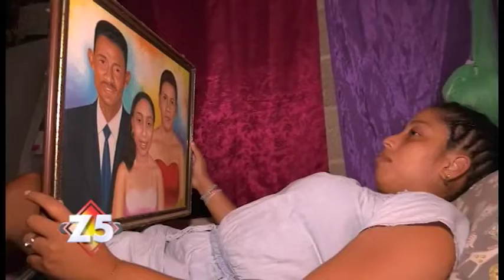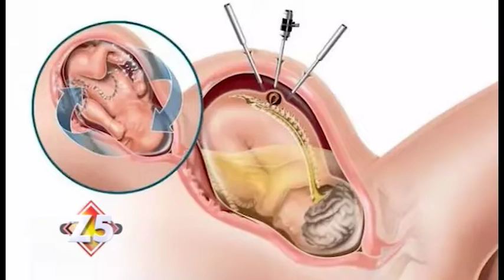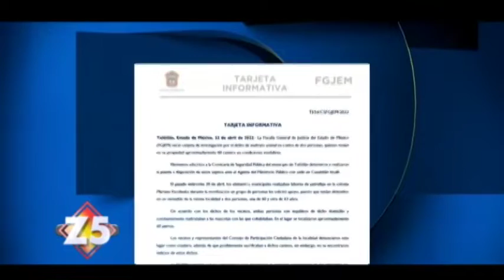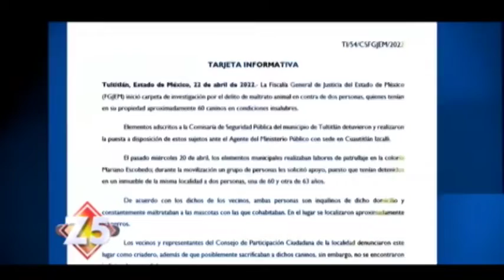Zona 5 Pograma 842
Señores muy buenas noches. Es un inmenso placer volver a reencontrarnos con ustedes en este último programa del mes de abril.

Nuestro primer programa del mes de mayo y como es de costumbre tenemos un programa cargado de interesantes historias con un marcado sentido humano que sabemos serán del disfrute y agrado de toda la familia dominicana.

Gracias por sintonizar a Zona 5 y por permitirnos llegar a sus hogares a través de la señal que ofrece el Grupo de Medios Telemicro.

Soy Laura Castellanos, bienvenidos a esta nueva entrega.